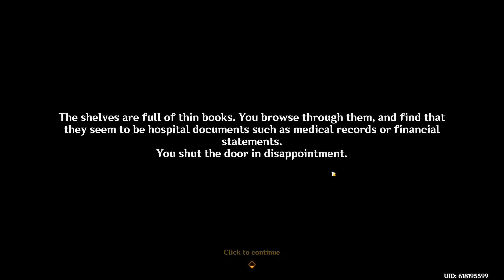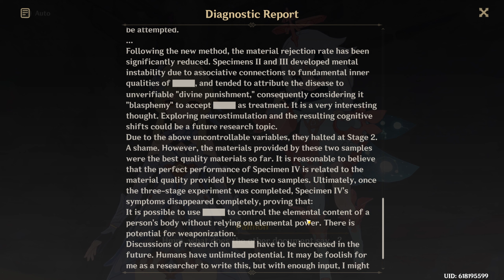Let's Play Genshin Impact (BLIND) - Episode 767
ORIGINAL RECORD DATE: September 30th, 2022.

Intro Cinematic: 00:00:00
Skip Intro: 00:01:12

--==OTHER INFORMATION==--
Recording Software: OBS Studio
Backup Recording Software: N/A
Microphone: Blue Yeti X Black
Headset: Logitech G430's Gaming
Platform: PC
Control Setup: Mouse & Keyboard